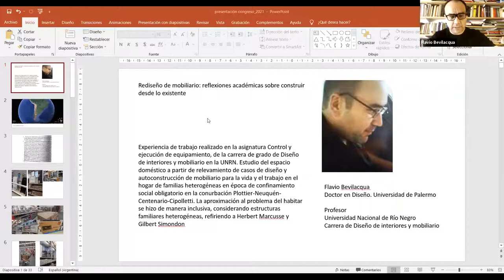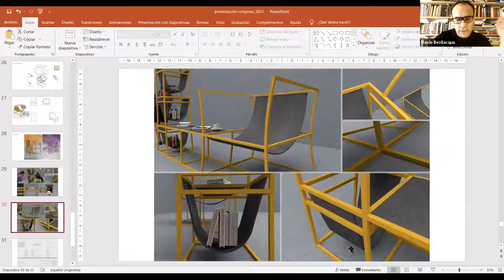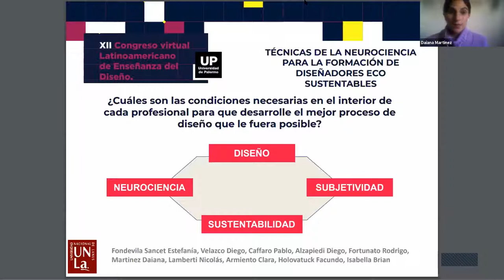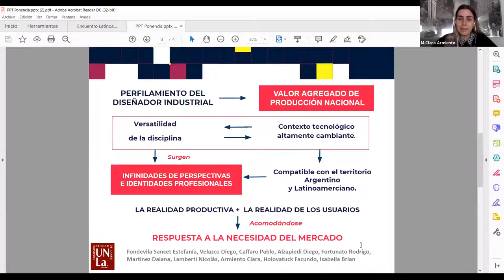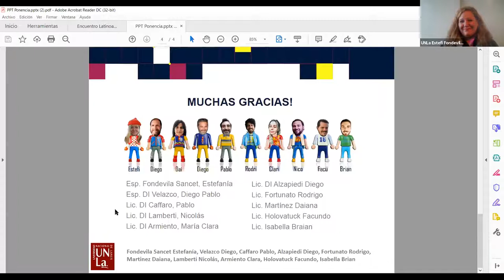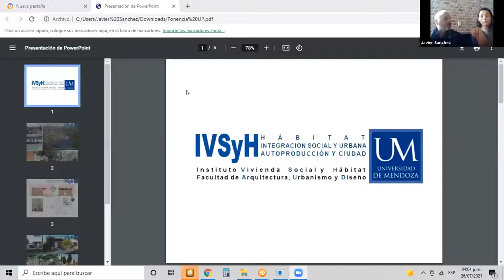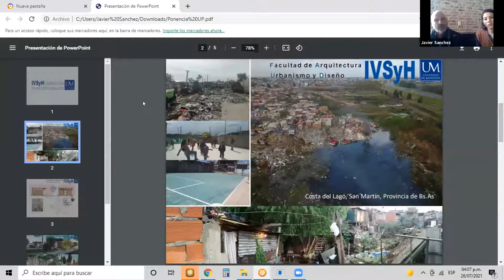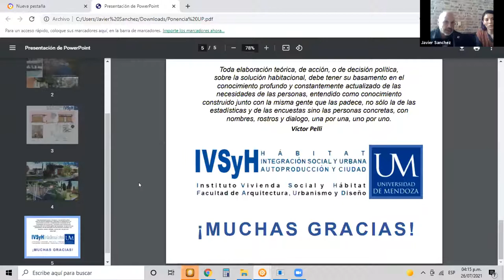Diseño Responsable (A13) | Congreso (Virtual) Lat. de Enseñanza del Diseño 2021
■ Coordina: María Fernanda Trosch

■ Expositores:

- John Benavides [Universidad de Pamplona - Colombia]

- Flavio Bevilacqua [Universidad Nacional de Río Negro - Argentina]

- Hemilly Brugnara Lara [CEFET (Centro Federal de Educação Tecnologica de Minas Gerais) - Brasil]

- Estefanía Fondevila Sancet | maria clara Armiento | Pablo Caffaro | Rodrigo Fortunato | Daiana Martinez [Universidad Nacional de Lanús (UNLa) - Argentina]

- Cristina Amalia López | María Alejandra Uribio [CONPANAC/Asociación Argentina de la Moda /Modelba / ALADI/BOOK 21 - Argentina]

- Javier Sanchez [Universidad de Mendoza - Argentina]

El Congreso es convocado por el Foro de Escuelas de Diseño, única red formal y de intercambio académico que reúne a más de 360 instituciones de Iberoamérica, y cuenta con el respaldo de un Comité Académico (integrado por miembros del Foro). Su organización constituye la consolidación alcanzada en Latinoamérica por las instituciones educativas adherentes que actúan en el campo del Diseño.

El evento organizado por la Facultad de Diseño y Comunicación de la Universidad de Palermo tiene como finalidad compartir experiencias, planificar acciones conjuntas, plantear temáticas relevantes y concretar proyectos académicos e institucionales destinados a enriquecer la formación de los diseñadores del continente e impactar favorablemente en la calidad del ejercicio profesional de todas las áreas del Diseño y la Comunicación.